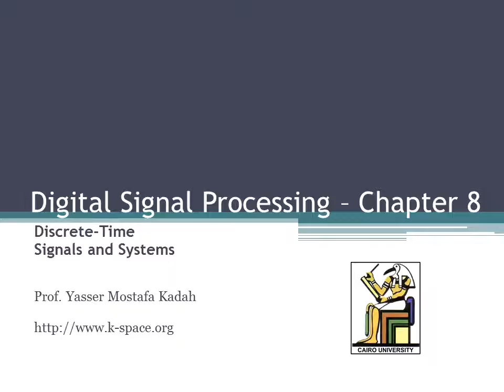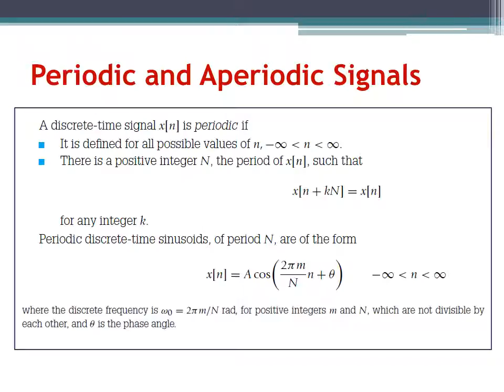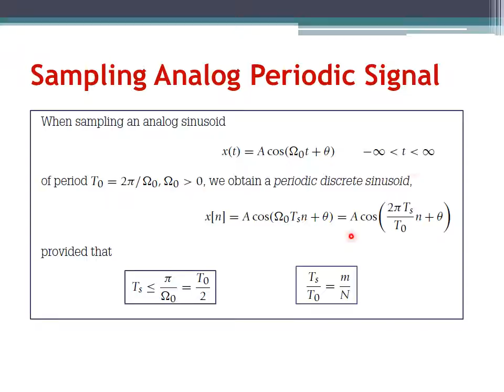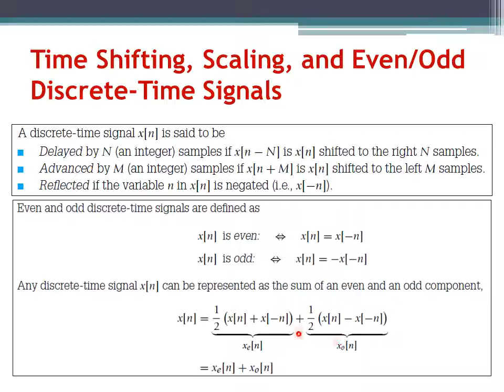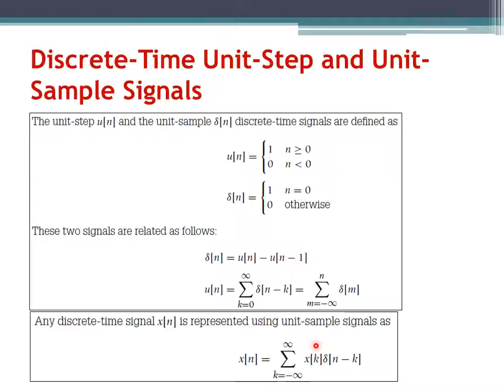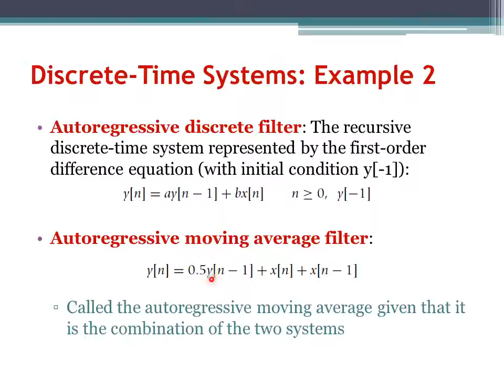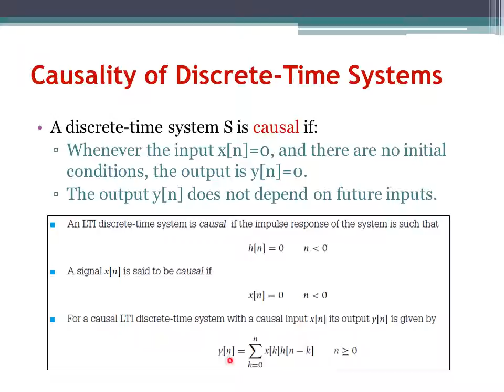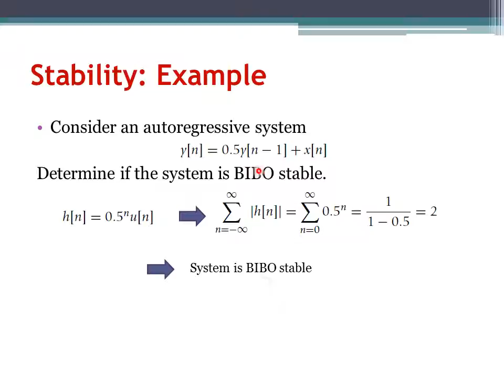Digital Signal Processing Ch8: Discrete-Time Signals and Systems (Arabic Narration)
مجموعة محاضرات عن موضوع معالجة الاشارات الرقمية لطلاب الهندسة الحيوية الطبية. الشرح باللغة العربية مع الانجليزية كما تدرس في جامعة القاهرة.

A lecture series on the topic of Digital Signal Processing for Biomedical Engineering undergraduate students with narration in Arabic as taught at Cairo University.